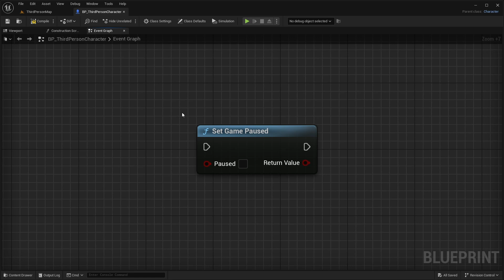Set Game Paused (Function) | Tüm Node'lara Bakış Unreal Engine 5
Türkçe Unreal Engine 5 Tüm Node'lara Bakış serisinde şimdi Set Game Paused node'una bakıyoruz.

Tüm Node'lara Bakış (All Nodes Explained) Playlistleri